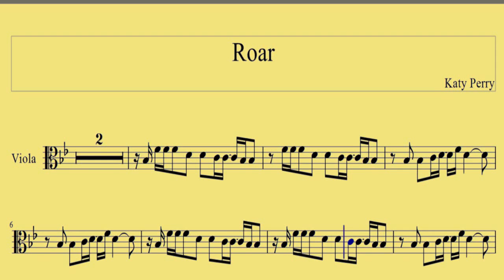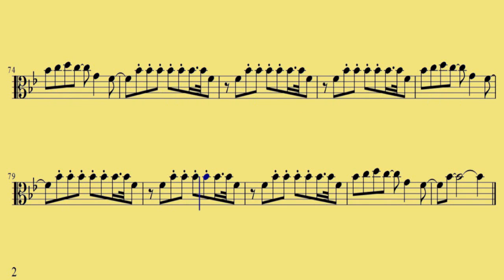[ Viola ] Roar - Katy Perry